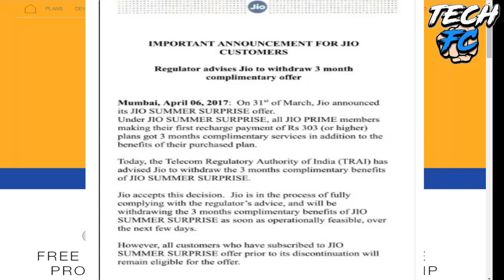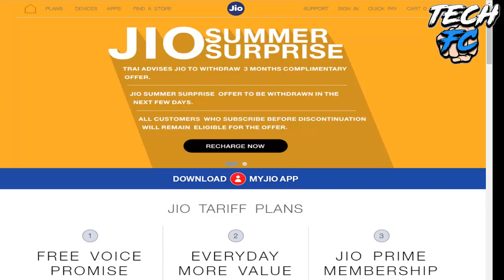Reliance Jio Summer Surprise offer Last Day ? | Jio 4G lte sim latest news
The telecom regulator ordered Reliance Jio Infocomm to withdraw its Summer Surprise plan that offered three months of free services to a user who paid an initial fee by April 15, dealing a setback to the newcomer's bid to rapidly add to its subscriber base.

The move by the Telecom Regulatory Authority of India (Trai), which came after a meeting with Jio officials earlier on Thursday, will give relief to rivals such as Bharti Airtel, Vodafone India and Idea Cellular. They have been struggling under the onslaught of Jio's two successive free offers, and the development should help restore pricing rationality over the next few months, experts said.

"Today, Trai has advised Jio to withdraw the three months complimentary benefits of Jio Summer Surprise," the company said in a release on Thursday.

The Mukesh Ambani-owned telecom company added that it accepted the decision.

"Jio is in the process of fully complying with the regulator's advice, and will be withdrawing the three months complimentary benefits of Jio Summer Surprise as soon as operationally feasible, over the next few days,"the company said. People familiar with the matter said the offer may be closed in the next 24-48 hours.